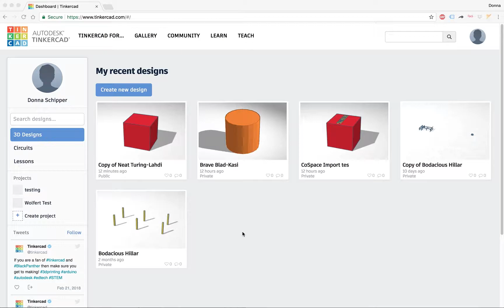Waar vind je de share link in Tinkercad?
Door de share link van je Tinkercad model met iemand te delen kunnen zij je model bekijken.